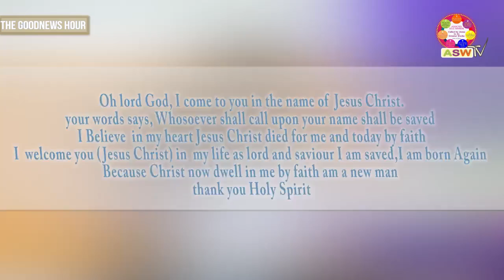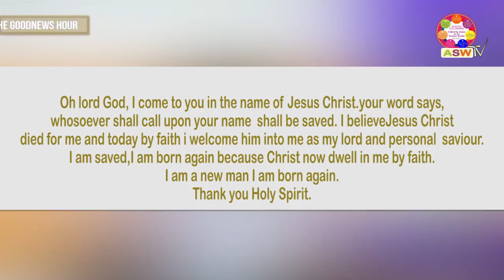PRAYER OF SALVATION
That if thou shalt confess with thy mouth the Lord Jesus, and shalt believe in thine heart that God hath raised him from the dead, thou shalt be saved.  For with the heart man believeth unto righteousness; and with the mouth confession is made unto salvation.